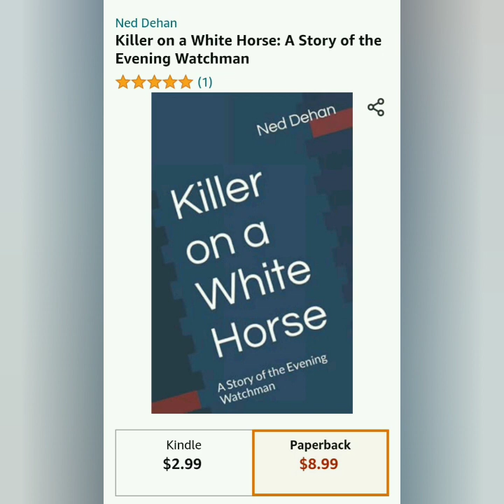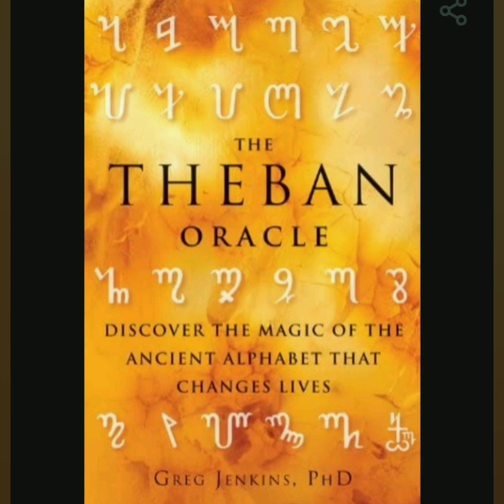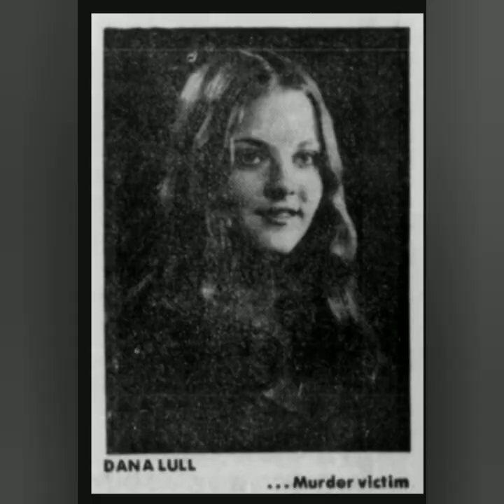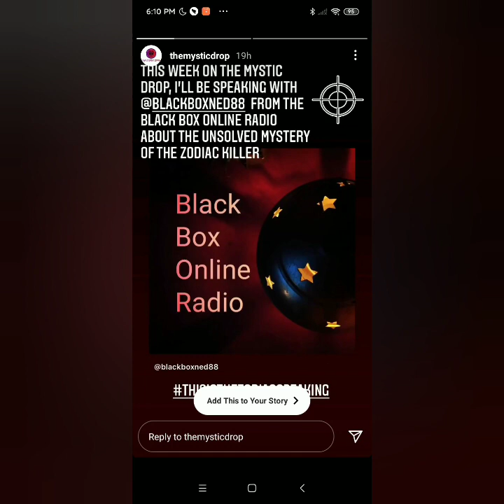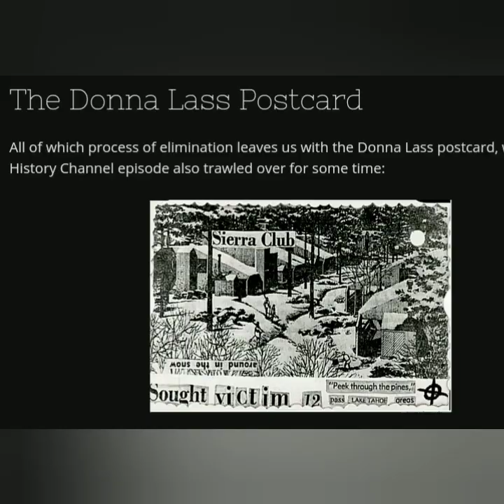The Disappearance of Donna Lass: 2 Suspects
‌Being Weird is Not a Crime Shirt
‌Buyers Choice : Special Edition Shirt
‌Download the Show for Free!